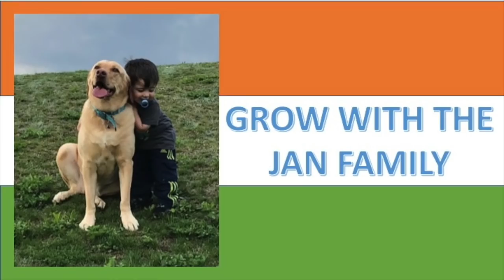“My Dad Is A Liar“ - Metlife Ad / Americans Emotional Reaction / Must See!